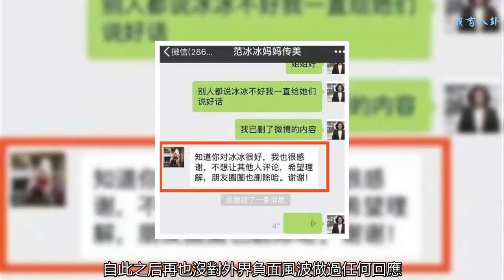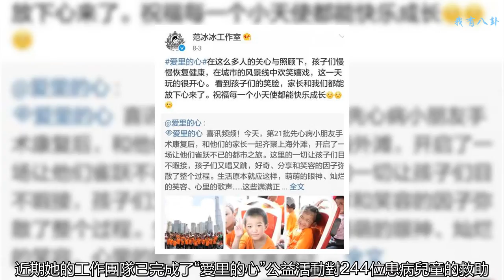范冰冰鮮少露面談近期網絡暴力：會把惡意變成正能量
近段時間里范冰冰被墻倒眾人推，謠言四起，負面風波不斷，此前范冰冰被傳“親密照”工作室曾發聲辟謠，自此之后再也沒對外界負面風波做過任何回應。而這讓外界對范冰冰的造謠更是肆意妄為，惡評有增無減，對范冰冰儼然已從茶余飯后的笑談晉升為網絡暴力，最近范冰冰母親回應范冰冰相關時，一句“不希望被評論”看得出范母已經對網絡暴力很忌憚
    近日，處于負面風波的范冰冰鮮少露面，她再次為某時尚雜志代言錄視頻，在后臺采訪時，范冰冰談近日網絡暴力稱“不會被外界意志轉移，會把惡意變成正能量”近日，范冰冰為某雜志錄制視頻，在前不久范冰冰曾為某品牌代言錄視頻現身過一次，在當時范冰冰臉頰消瘦，顏值脫相塌陷，而此次再次亮相的她臉蛋上肉相變多，顏值回暖
    早前范冰冰面對網絡暴力時就曾表示會不斷給自己洗腦，從來都不會為這樣的事情難受，而此次范冰冰再談近期網絡暴力，她依舊和之前是同樣的心態，范冰冰表示對于各種黑的態度，自己已經有了對抗傷害的“武器”：千萬別隨他們的意志而轉移，一定要把惡意的東西變成正能量。
    范冰冰自出道至今，一路走來沒少經歷網絡暴力，而此次在采訪中范冰冰表示今天沒有被“黑死”還能自由活著，是因為自己不服輸，你們越說我什么，我就要越證明什么，暗指自己現在面對網絡暴力依舊不會服輸。此次范冰冰露面談網絡暴力是一方面，實則她也是在公開叫板網絡暴力，和當初楊冪一樣，有一股“打不死我，會使我變更強”的勁頭
    而范冰冰近期也確實在做一些正能量的事情，近期她的工作團隊已完成了“愛里的心”公益活動對244位患病兒童的救助，這正是范冰冰所謂的“把惡意變正能量吧”。不得不說范冰冰內心太強大，面對如此一波兇狠的網絡暴力，換成一般藝人不“死”也得是傷痕累累了，而范冰冰卻依舊堅挺如松，不愧對“范爺”稱號
    免責聲明：文中圖片引用自網絡，如有侵權請聯系刪除！
    文/娛媳原創，未經允許謝絕轉載！